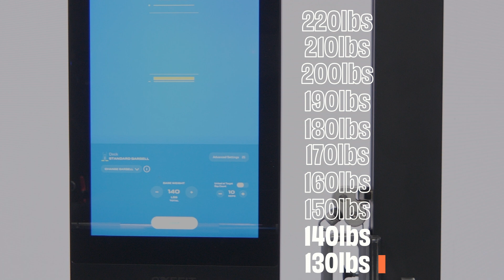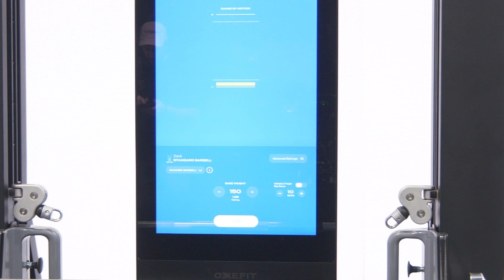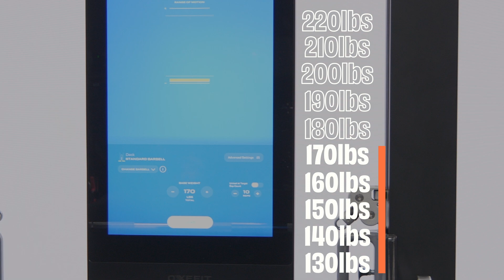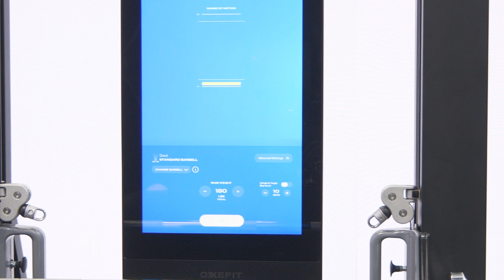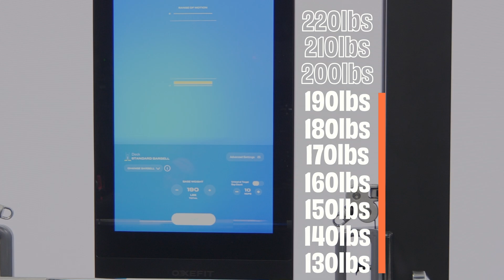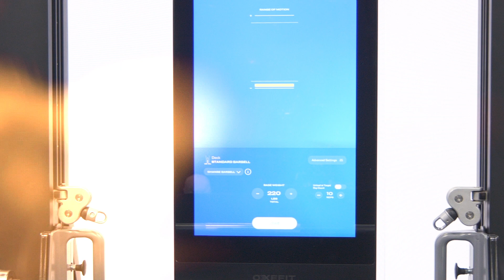Secret to Getting Six Pack Abs? | 10 Burning Questions with David | OxeFit XS1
Things are heating up in the OxeFit Studio in this episode of 10 Burning Questions. It's 10 questions, over 10 reps, with the weight increasing every rep! If a rep is failed, the virtual spotter function of the XS1 will instantly unload the weight allowing the user to safely re-rack the bar. Once the virtual spotter is engaged, the circuit ends with one final question. In this episode David will answer questions including:
-Football vs. Rugby?
-What motivates him to stay fit?
-Secret to getting a 6 pack?
-Favorite OxeFit XS1 advanced feature?
-What exercise he would do if he could only choose one for a year?

 Thanks for tuning in and be on the look out for more episodes of 10 Burning Questions! Learn more about the OxeFit XS1 by visiting oxefit.com.